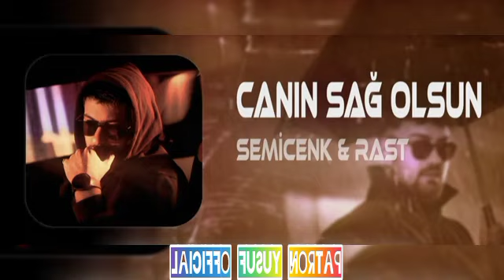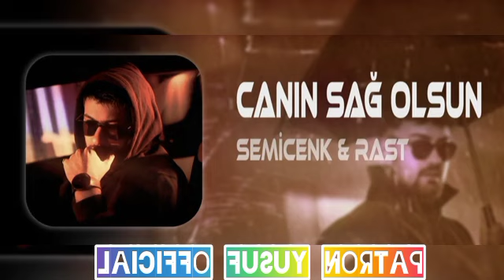Semicenk & Rast - Canın Sağ Olsun ( PatronYusufOfficial ) Bana Kalan Hatıran Bile Yalan Remix